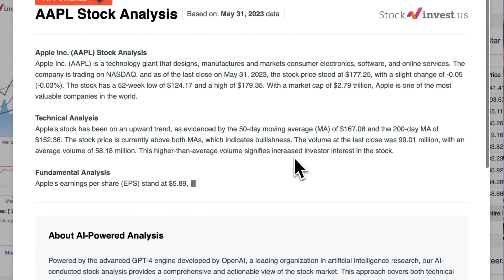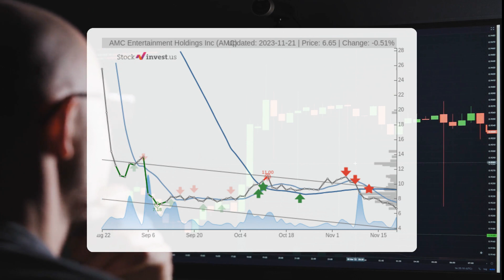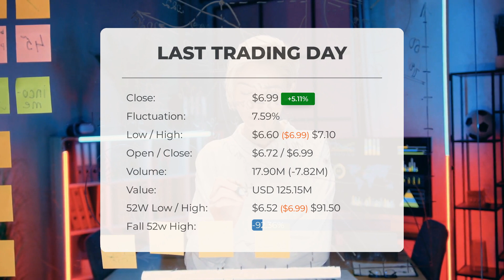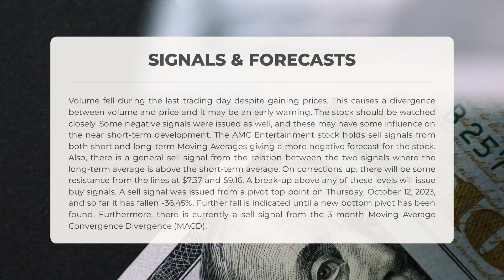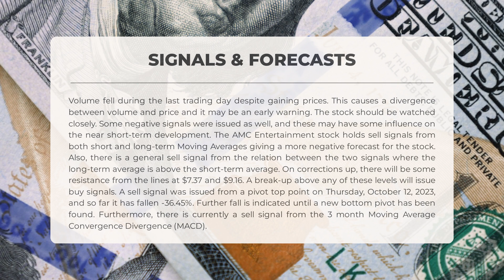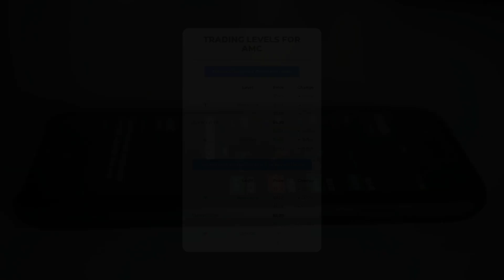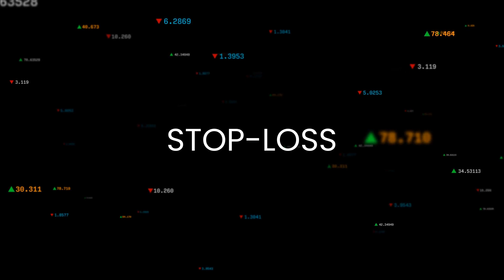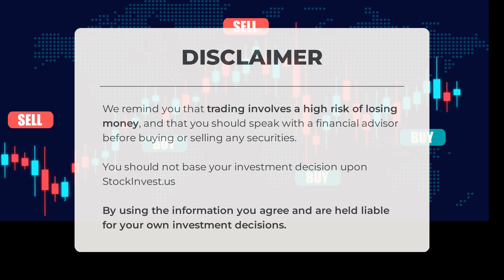AMC Price Fluctuations: Expert Stock Analysis & Forecast for Fri - Maximize Your Returns!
AMC Entertainment Stock Prediction and Forecast [AMC]

AMC Entertainment price prediction was made for Friday, November 24, 2023

We go over the AMC Inc. stock and give our stock price prediction (AMC). Our AMC stock price analysis and stock price forecast on AMC for Friday, November 24, 2023

AMC Entertainment Stock Analysis - AMC Stock Price Prediction for Friday, November 24, 2023